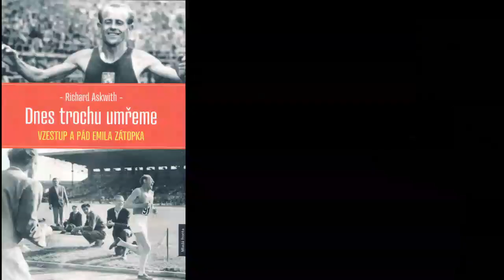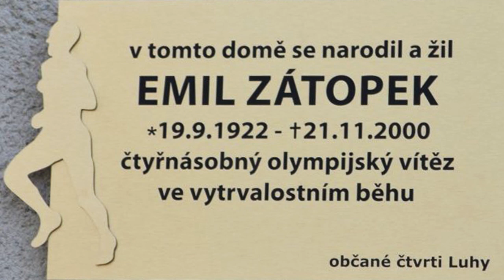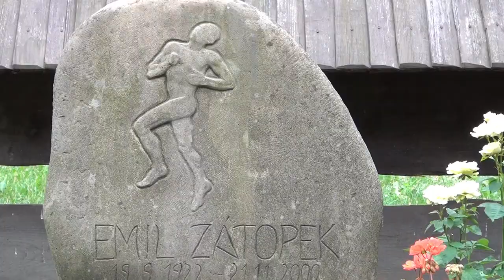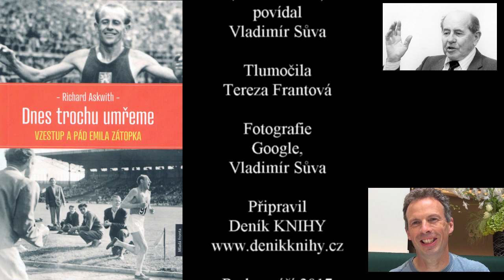Richard Askwith Dnes trochu umřeme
Biografie Emila Zátopka od autora, který má sám zkušenosti s běháním